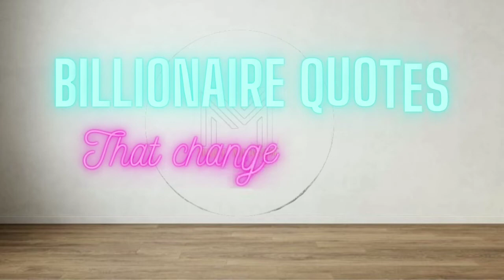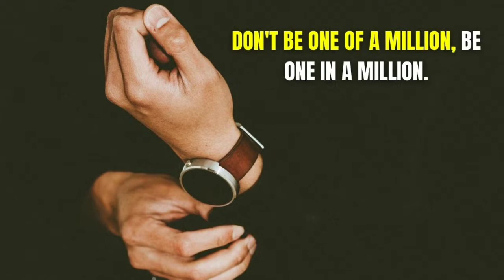Billionaire Quotes | Billionaire Quotes That Change Your Life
"Reading is a favorite habit of every billionaire"

😎 A Book That Will Change Your Life :
*The Every Day Hero

1. The Power Of Subconscious Mind
2. The Seventh Habits Of Highly Effective People

1. How To Win Friends And Influence People
2. Atomic Habits
Rich Dad Poor Dad

1. The One Thing
2. Essentialism

Stay updated!